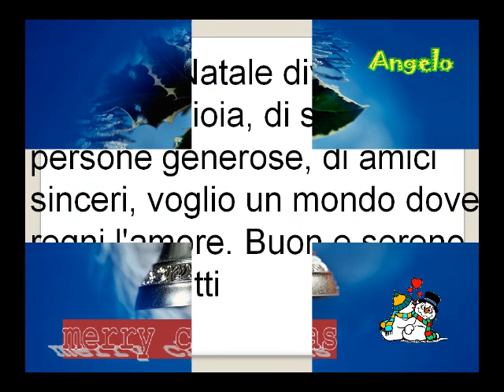jingle bell en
Auguri di buon natale a tutti gli amici di Youtube e facebook